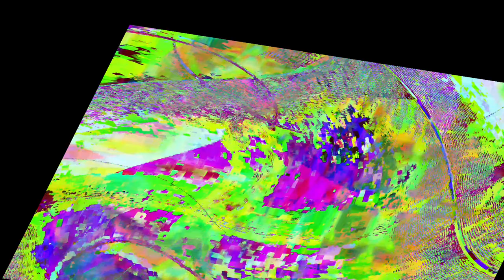[EPILEPSY WARNING] Movie 24 04 03 13h01m54s